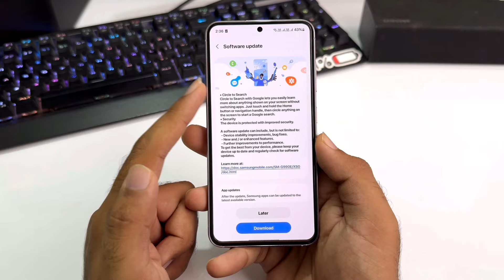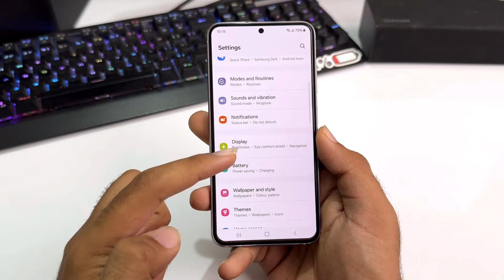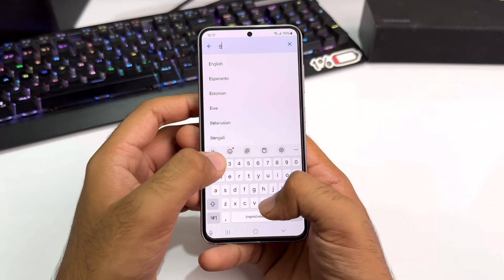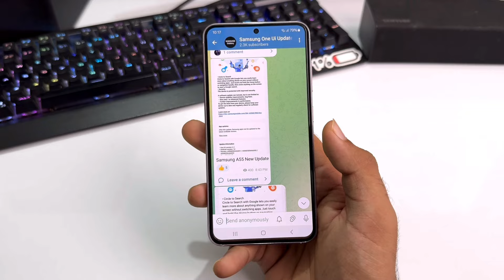Samsung A55 5G August Update : Galaxy Ai Features | Circle to Search 🔥samsunga55